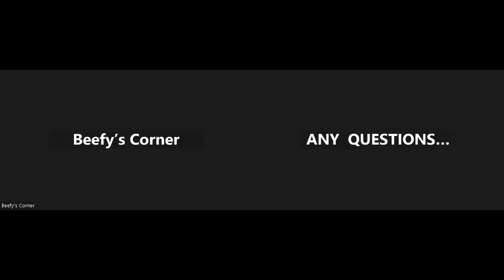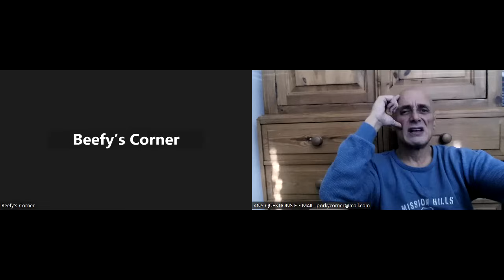ALL OF A SUDDEN WE GOT SILENCE - WHYS THAT ?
PART 1/2 TERRY BACK TO HIS BEST.